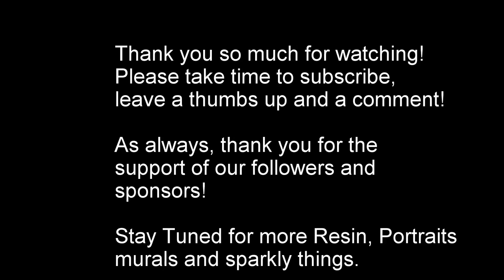Bluebonnets at Ferris Wheelers (DIY Abstract-ish mural on a fence)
Not one of our typical murals but it was fun to experiment with new techniques.  This was one of 4 pieces at Ferris Wheelers.